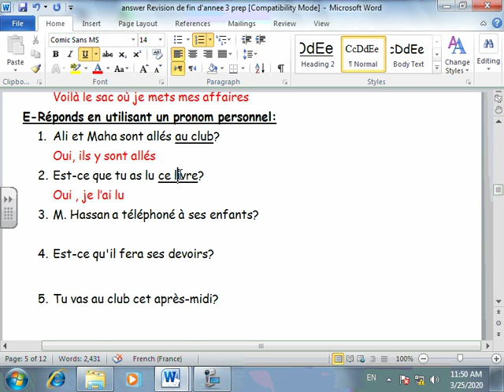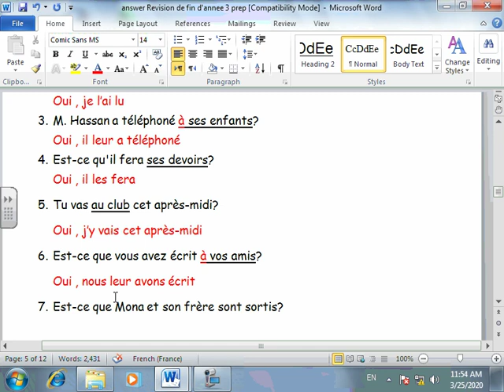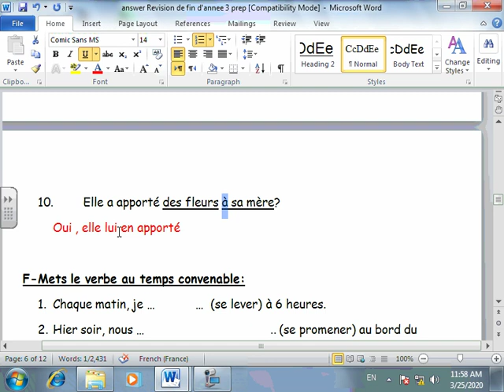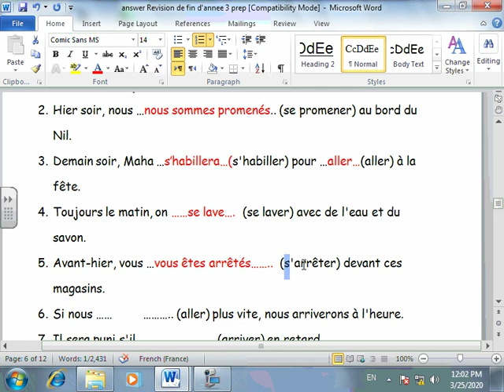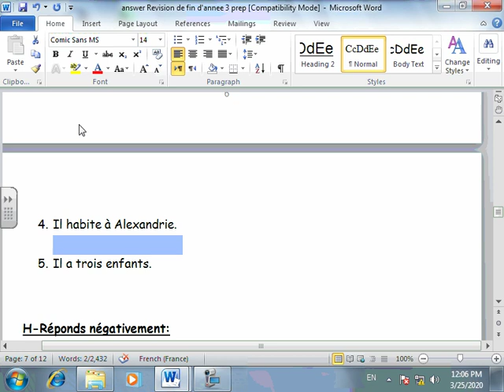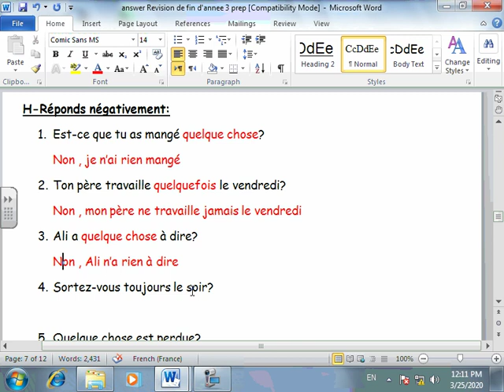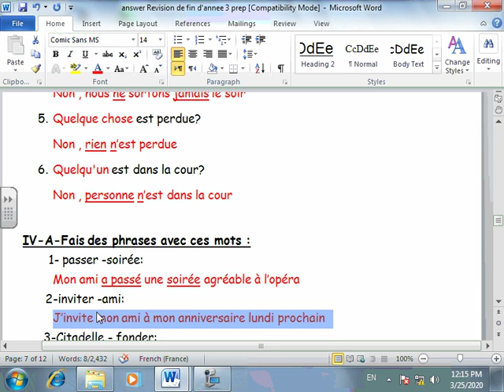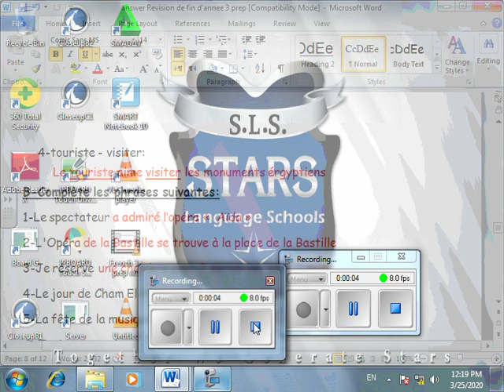french3eprep rev W6